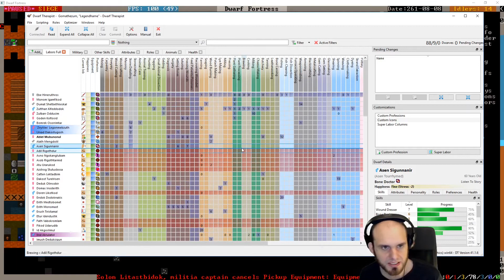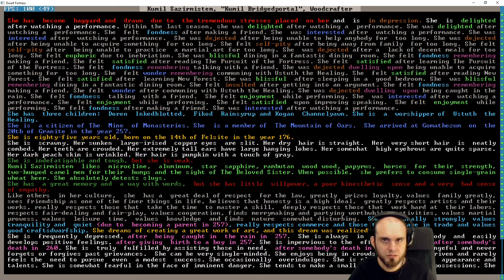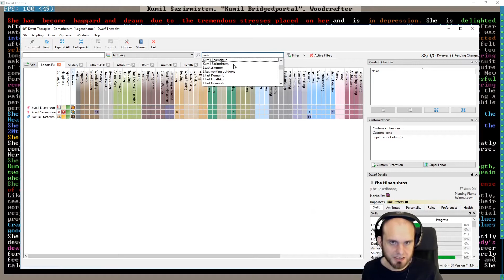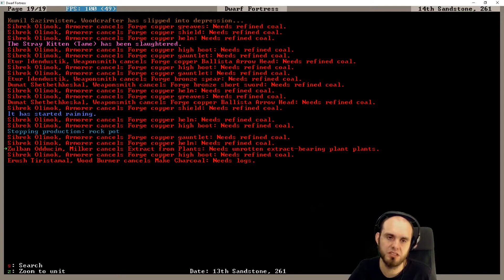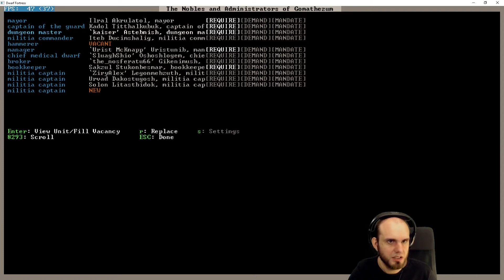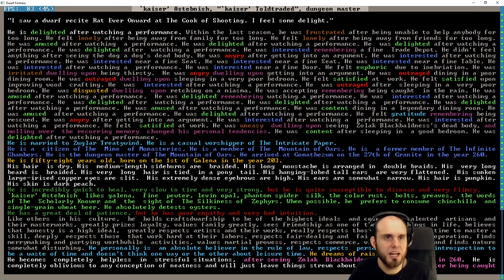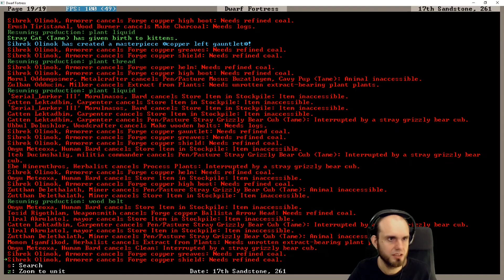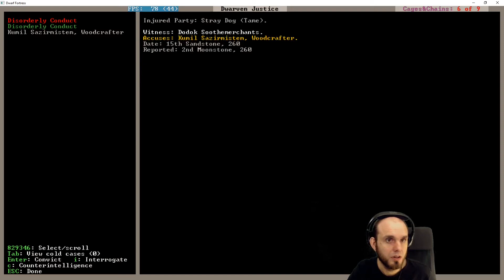E96 - Legendhame, War Grizzly Bears try 2 - Villain Update Fortress - Dwarf Fortress